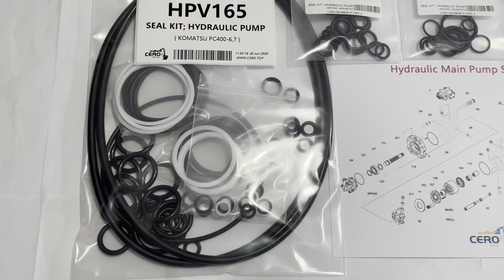HPV165 708-2H-00120 708-2H-00150 KOMATSU PC400-6 PC400LC-6 Pump Seal Kit Service Kit